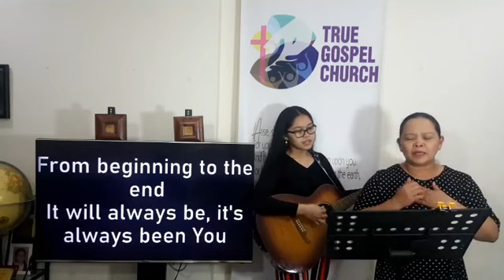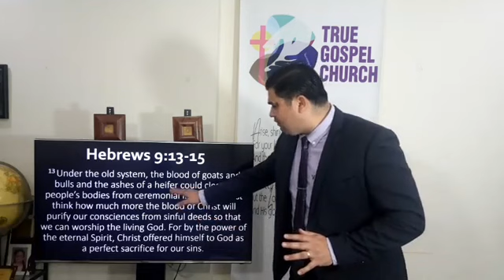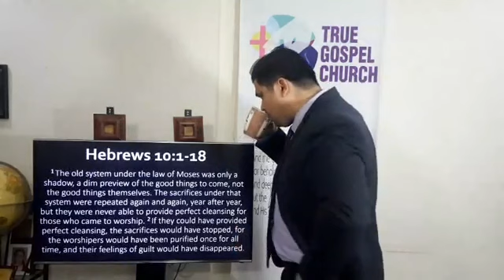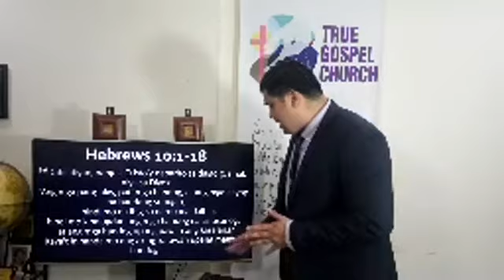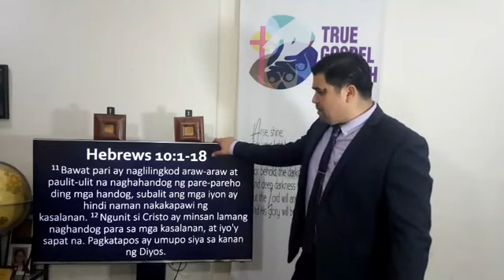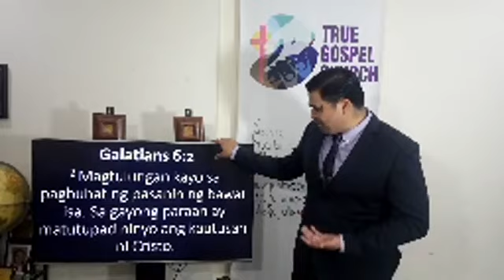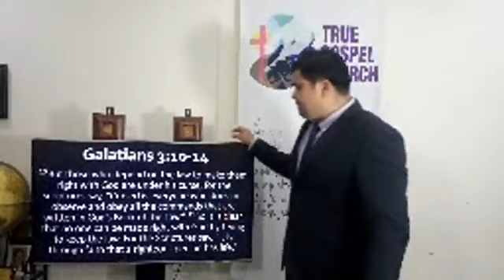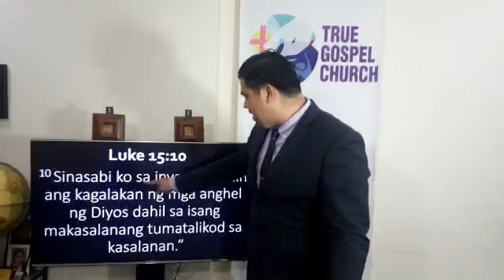Tamang Aral sa Kaligtasan Part 7 | Pastor Steve Caracas